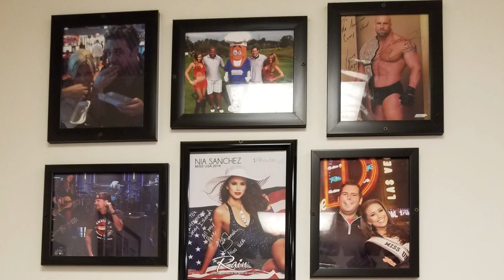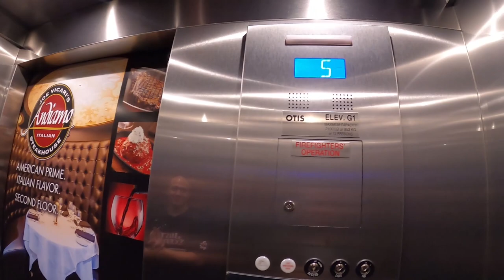American Coney Island Las Vegas - Food Vlog!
MY FIRST FOOD VLOG FOR 2020!!!

Kicking off my food vlogs for the New Year at the "AMERICAN CONEY ISLAND" here in the lovely Las Vegas, Nevada around the Fremont Street Experience downtown area.

I give my personal review of the food served at American Coney Island along with some footage of the D Hotel & Casino and the well known Fremont Street Experience! It's been a while since we've came down to Fremont, so we explored around a bit for some evening entertainment. I hope enjoyed this video and say tuned for more exciting content coming your way! Until then. MAVERICK OUT!